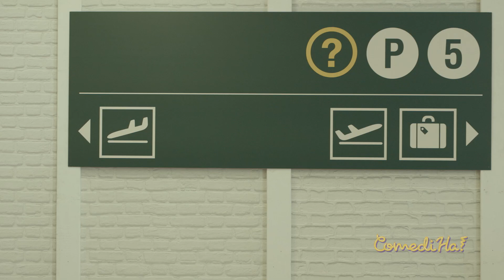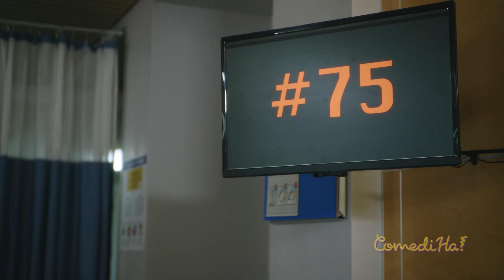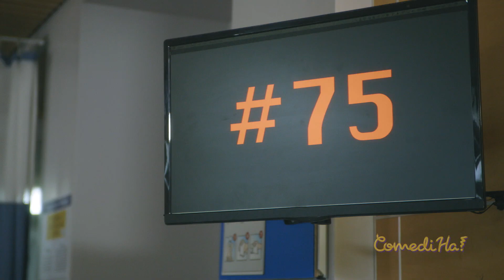that's ONE WAY to install a new toilet... // LOL ComediHa!